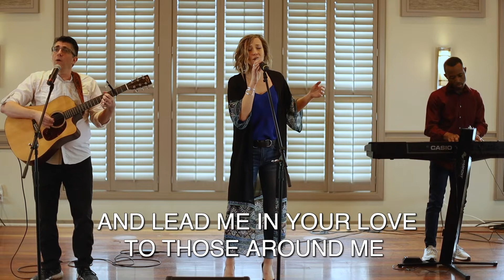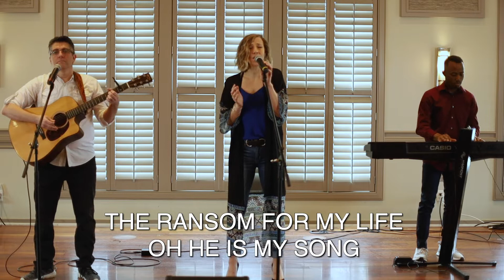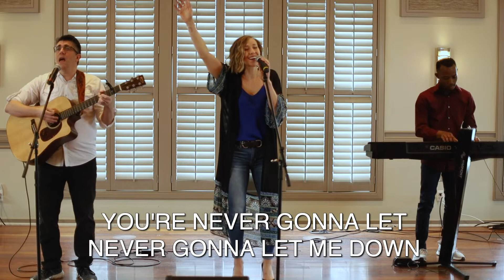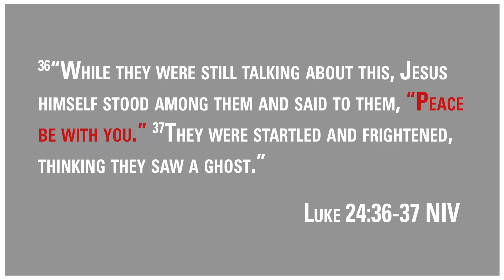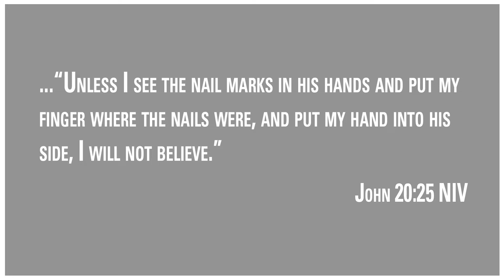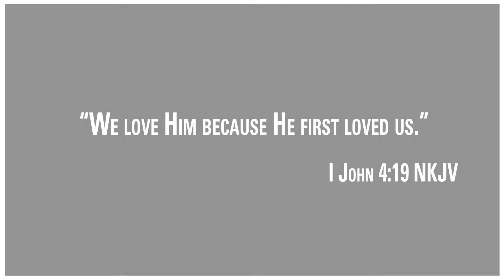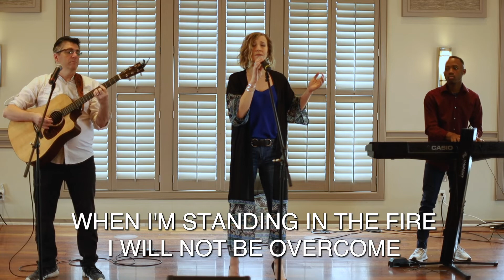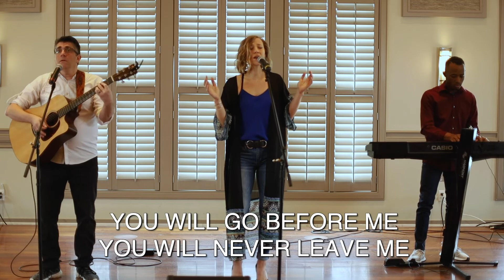Keystone Church Easter Service - April 12th, 2020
It's Easter Sunday! We are so excited to be celebrating our risen Savior - JESUS! We are praying this message will bring you hope, encouragement, and life.

Checking out Keystone Church for the first time? We would love to know! Text the word "keystoneconnect" to 94000 to stay updated with what's coming next. We're so happy you're here with us this weekend!

Text to Give: Text any dollar amount to "84321"

Keystone Church
Mars, PA 16046

Need prayer? Our team would love to reach out! Text "keystoneprayer" to 94000

Parents, each weekend we provide Keystone Kids videos/resources during our Sunday service. On Easter, we're encouraging families to watch the service together! Our Keystone Kids ministry resources will be back next weekend.